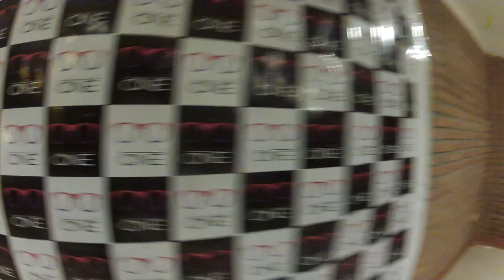Relive Club One Temuco 2012| After Movie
Club One ★ Lanzamiento
Video Edicion : Alfredo Diaz - Fotografias